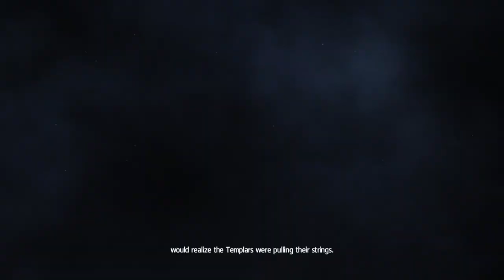Tinker Sailor Soldier Spy | Assassin's Creed: Rogue | Sequence 01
Tinker Sailor Soldier Spy, Third Mission and First Sequence of Assassin's Creed: Rogue in FHD 1080p/60fps.